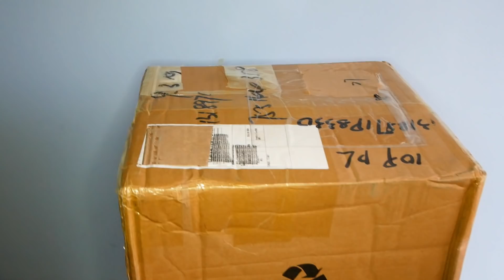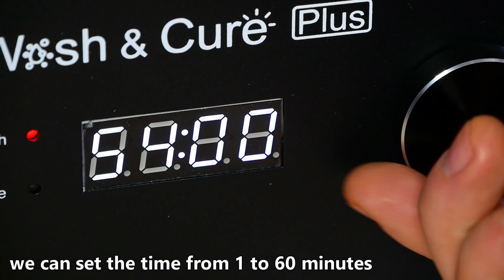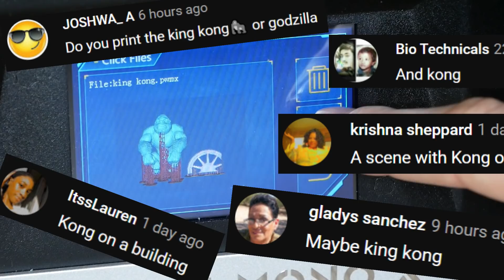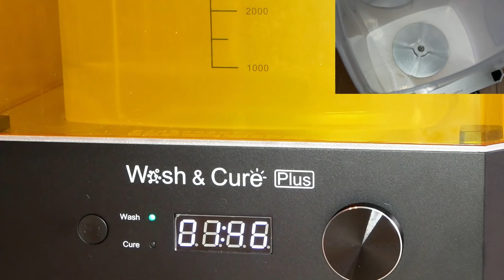My new tool 👍 Anycubic Wash & Cure Plus / Bigger, Better, Faster / RESIN ART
I will show you how to wash and harden 3D prints quickly and easily. Test / Review

Banggood:
1. 10mm lathe tool set